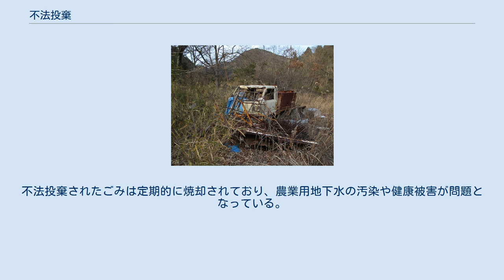不法投棄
不法投棄（ふほうとうき）とは、法令に違反した処分方法で廃棄物を投棄すること。
罰金刑がある。
 日本では廃棄物の処理及び清掃に関する法律に違反して、同法に定めた処分場以外に廃棄物を投棄することをいう。
 個人が不法投棄をした場合、5年以下の懲役もしくは1000万円以下の罰金、またはその両方の刑に処すると規定されている（廃棄物処理法 第25条 第1項第14号）。
 神戸市の山中に不法投棄され長年放置されたトラック。
都市部周辺の山中は不法投棄が多いことから近年では車両通行止めになっている林道も多い（この場所も現在は車両通行禁止になっている）。
 近年、最終処分場などの逼迫により処理費用が高騰していること、合法的な経済活動では生成されない物質（硫酸ピッチ等）を秘密裏に処理する必要などから行われる。
また、近年では、事業ごみを家庭ごみとして投棄する行為もある。
なお、既設の中間処理施設や最終処分場に、許可要件を超えて搬入・保管している状態は、不適正保管などと呼ばれ、不法投棄ではない。
 なお、日本における2007年度の不法投棄全体量の約78.8%が、建設系廃棄物である。
 廃棄物の処理及び清掃に関する法律では、不法投棄した者の責任ばかりではなく、適正な監督を怠った排出者（事業者）に対しても撤去などの措置命令が可能となっている。
不法投棄に対する罰金刑の最高額は1億円である。
 林道脇に不法投棄された冷蔵庫などの電化製品 不法投棄された貨物自動車 法令等 各地で見られた不法投棄に対応するため、廃棄物処理法の改正が行われた。
 平成3年改正 平成9年改正 平成12年改正 平成15年改正 加えて、平成15年に新法（特定産業廃棄物に起因する支障の除去等に関する特別措置法）が制定された。
この法律の内容は以下の通り。
 その他 イタリアのナポリ北部ではカモッラが1980年代から廃棄物を正規の処理ルートよりも安価に買い取って原野や井戸や湖に不法投棄する事案が発生しており死の三角地帯と呼ばれている。
環境保護団体のレガンビエンテの調査では1991年から2013年までにナポリ北部に埋設された産業廃棄物は約1000万tにのぼる。
不法投棄されたごみは定期的に焼却されており、農業用地下水の汚染や健康被害が問題となっている。